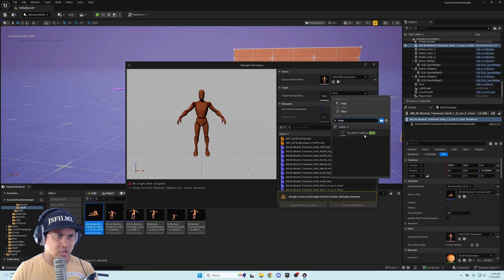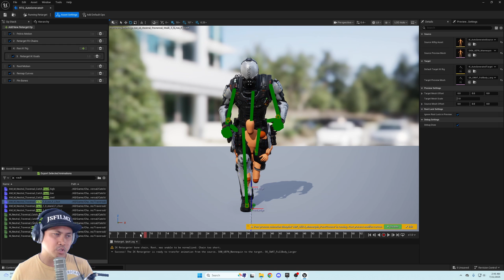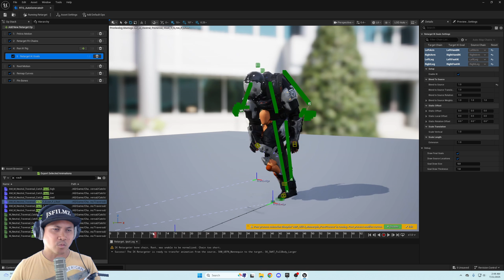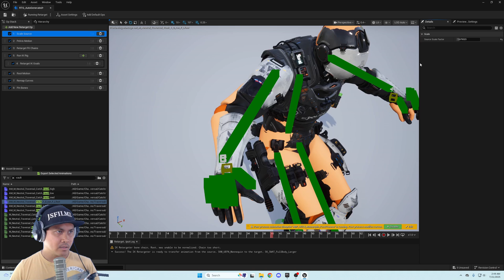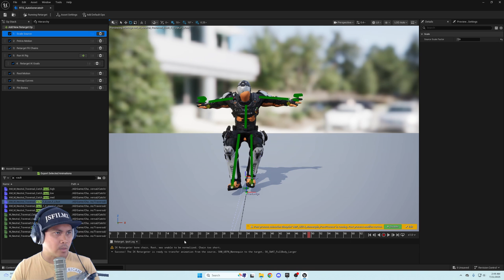Unreal Engine 5.6 Retargeting Between Different Sized Characters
Support me so I can keep making content by checking out my new metahuman course!: